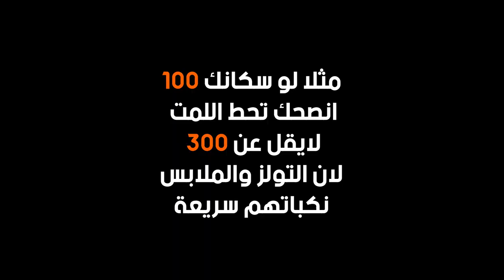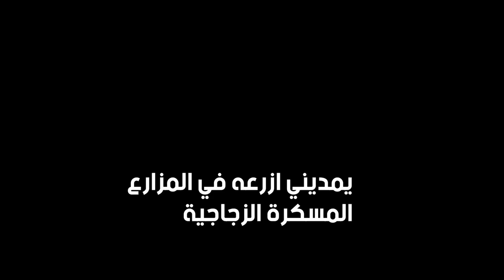لقيت قلتش مع التجار !! 😱🔥🔥 #13 (شرح وتختيم بانيشد) افضل لعبة سرفايفل وبناء || BANISHED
رابط المود الجديد MEGAMOD 9
1 حمل الملف المضغوط .
2 فك الضغط وانسخ الملفات السبعه
3 اضغط كلك يمين على اسم اللعبة في متجر ستيم واختار
MANAGE
4 ادخل على مجلد WinData والصق فيه الملفات السبعة
رابط اللعبة على متجر ستيم

▼▼▼▼▼الدعم المادي ▼▼▼▼▼
داعمين القناة عن طريق البايبال :
HUNTER VILLAGE
iMohammed
K20
 Zayed al braiki
 Nayif Ali
 Hisham Hakami
Alwaleed Almutairi